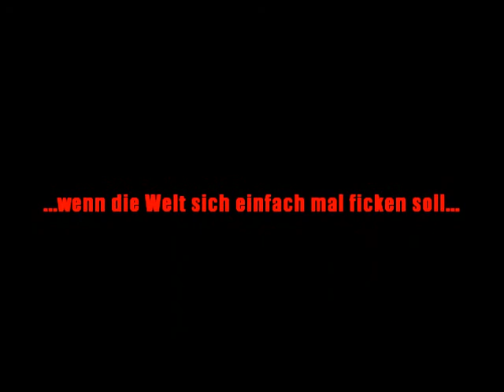DER HASS MUSS RAUS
WAAAAHHH